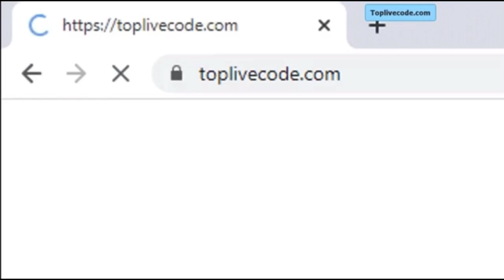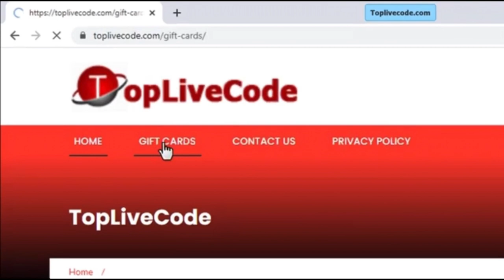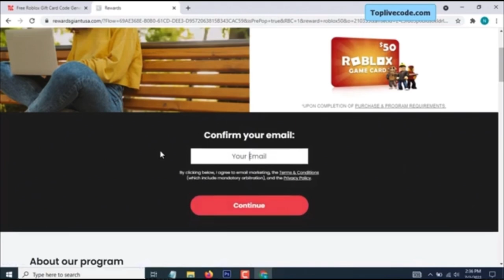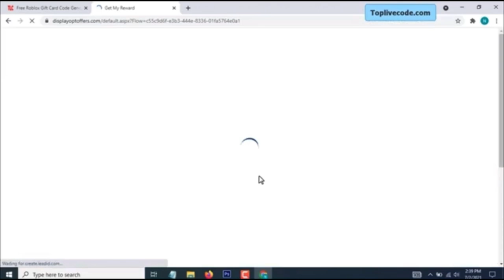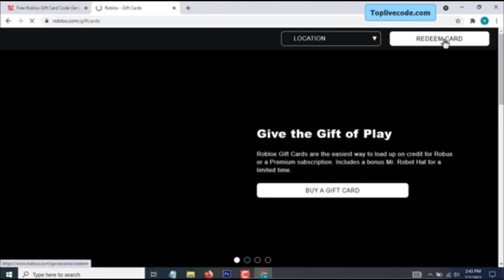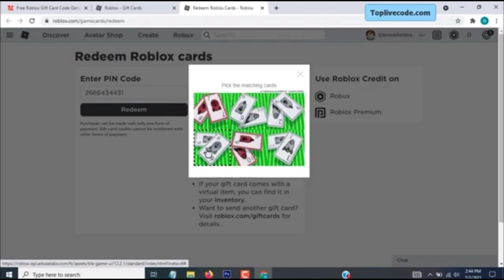How to get free Robux gift cards 2021 | free Robux gift cards for Roblox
Watch this to learn how you can get free robux. gamer Roblox Robux free thehowtocrib tutorials gamer @thehowtocrib

Credits to @Xxhannahcath09xX